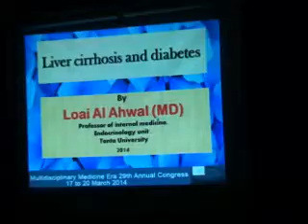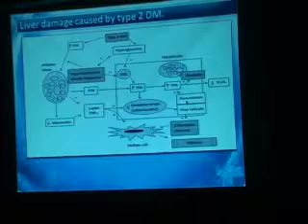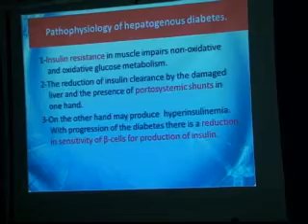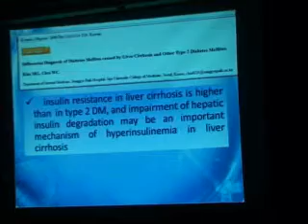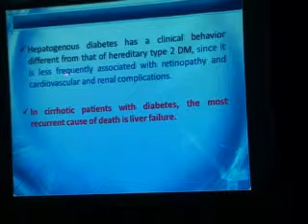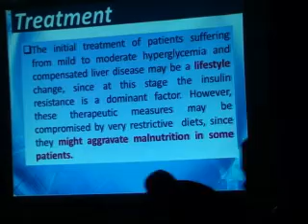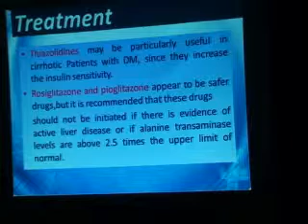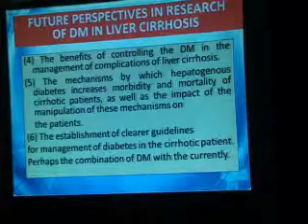Liver cirrhosis and diabetes